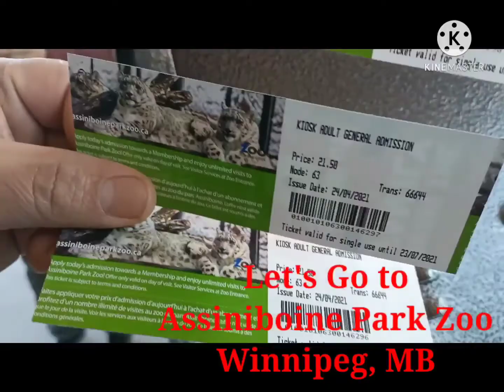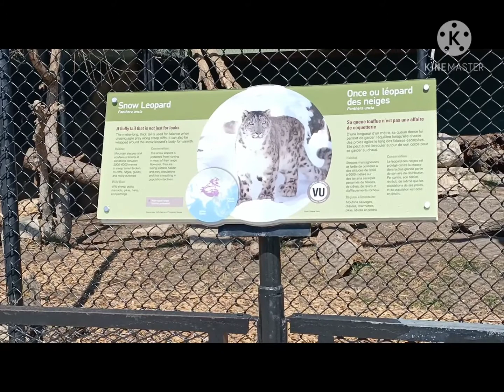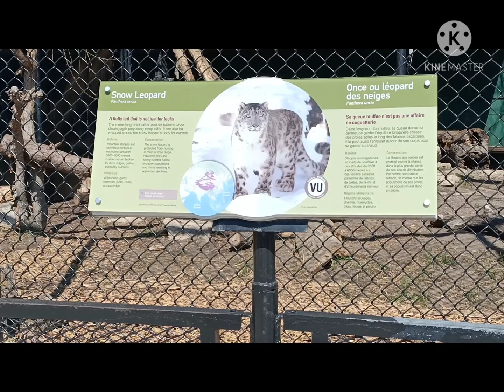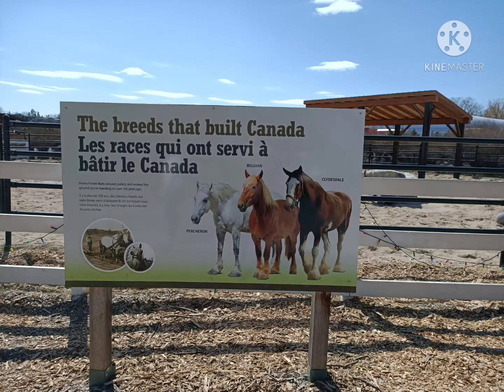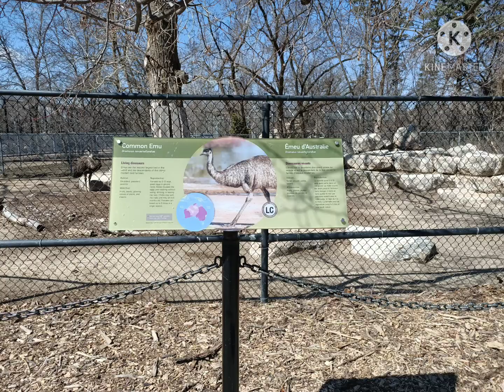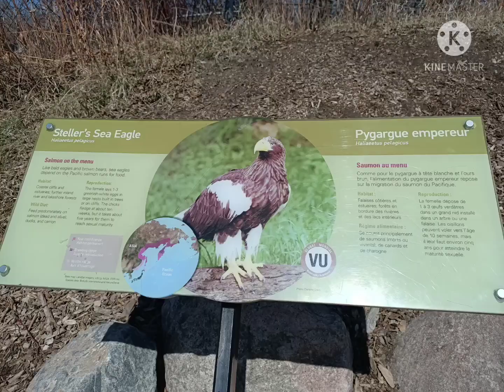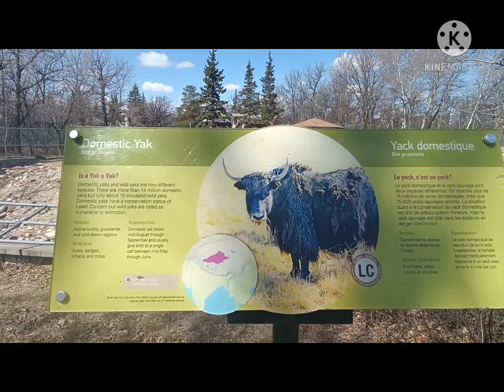|Snow Leopard+ Canadian Horses+ Ewe+ Tiger+ Steller's Sea Eagle+ Yak| Assiniboine Park Zoo|| SLEC TV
snow leopard
canadian horses
steller's sea eagle
domestic yak